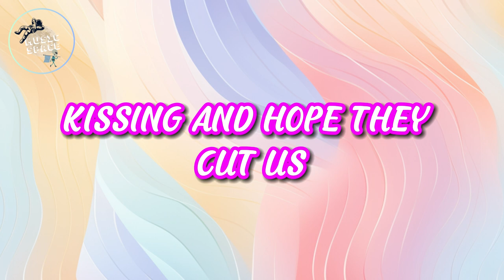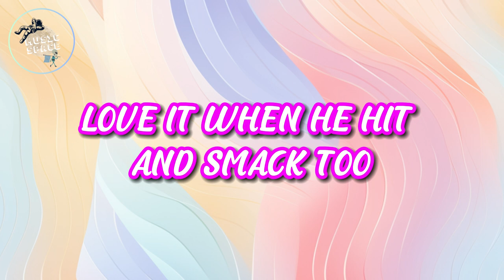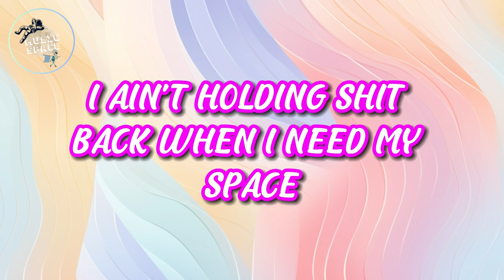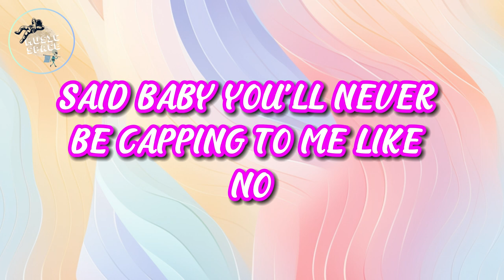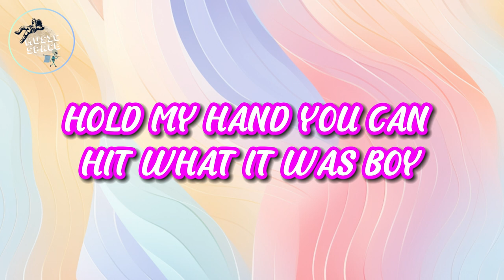Doja Cat - Agora Hills (Lyrics)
🎤 Lyrics:

[Intro]
Ooh
Yeah, yeah

[Chorus]
I wanna show you (Off)
(Yeah, yeah)

[Verse 1]
I love you, I wanna chill boy

[Interlude]
(Hahahehe)

[Verse 2]
Don't give a fuck what the penis been (Uh)
Me and you, my OnlyFans
Love it when they honk-honk on the street (Bling)
Baby, we can just ride on our enemies

musicspace #-6HVVlQMOEo